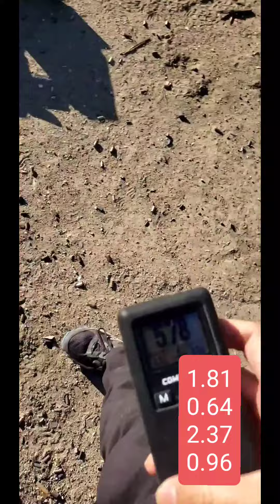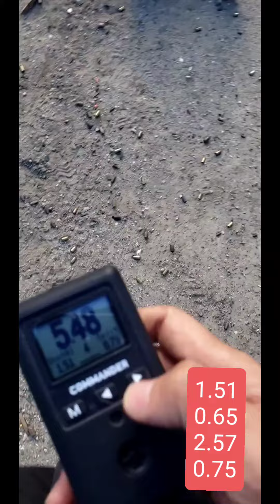LAPS2R2Challenge with CZ Shadow 2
When I came up with our shooting standards this past April, I hadn't started USPSA competition yet, and the LAPS2R2Challenge time standard was a pretty generous 9 seonds.

I reduced it to 8 seconds after some of our experienced shooters passed it and accomplished competition shooters @myowndefender @all.outta.nine set blazing fastest times in 4 sec range.🔥

Now that I and a lot of our folks are shooting competition too, it's good to revisit this drill, see if my performance has improved and keep tightening up the time standard -- 7 seconds now.

Tried shooting it with my new CZ Shadow 2 and sub 6 second is definitely within my reach. Thanks to @nguyening.shoots for the extra encouragement to try to get this drill down to sub 5 seconds...that will be my next goal: faster draw to 1st shot, faster 2nd shot and faster reload.